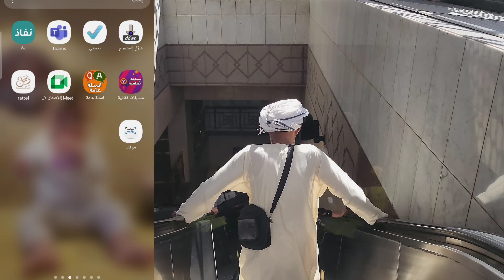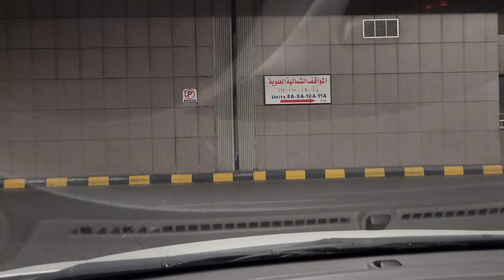اعرف موقعك في المسجد النبوي من خلال الترقيم المدون في البوابات الخارجية والداخلية ومواقف السيارات